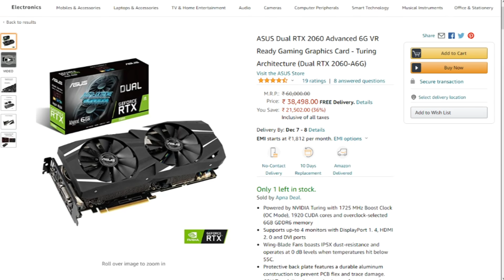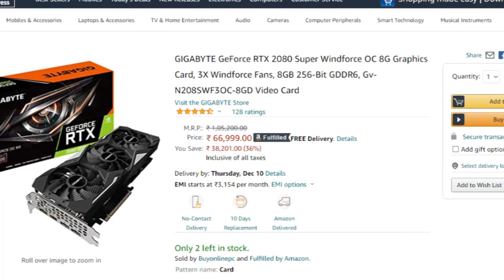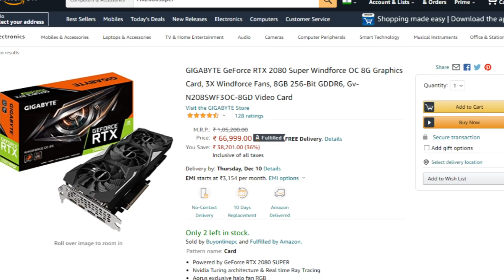Play Station 5 വാങ്ങല്ലേ !!! PUBG Mobile India വീണ്ടും ചതിച്ചു| Gaming News Malayalam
Musics & Sound Effects Used